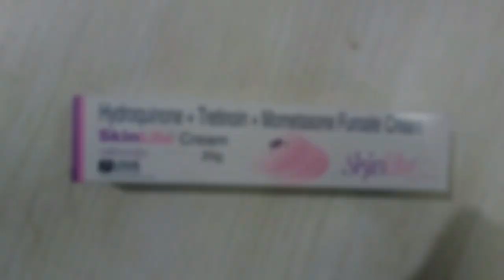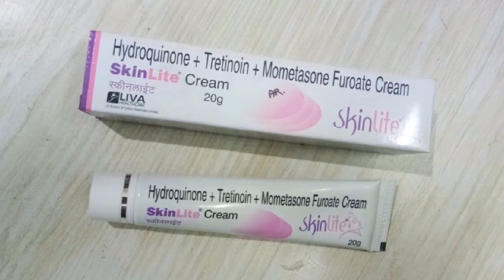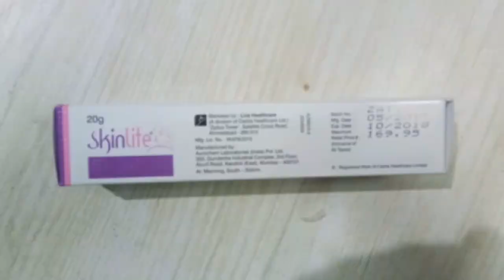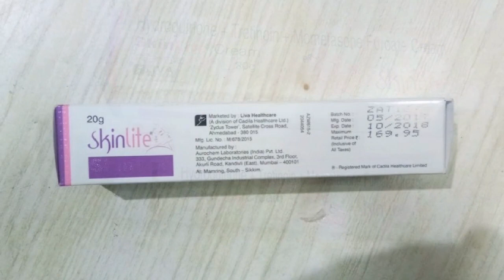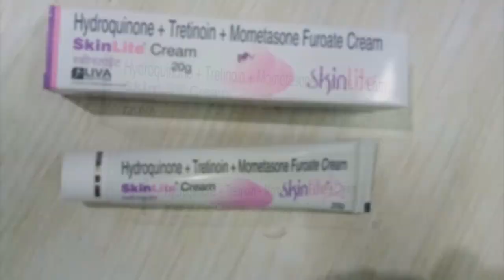Skinlite cream Benifits & side effects & How to Use। पुराने निशान,दाग,धब्बे,झाइया।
हेलो दोस्तो आज के इस वीडियो में हम बात करने skinlite cream के बारे में जोकि चेहरे के लिए खास झाइया,दाग,धब्बे, पुराने निशान के लिए खास है
आज के इस वीडियो में बात करने वाले है skinlite cream के फायदे और नुकसान और इस्तेमाल करने का तरीका के बारे में
आपको यह वीडियो को देखने के लिए धन्यवाद।